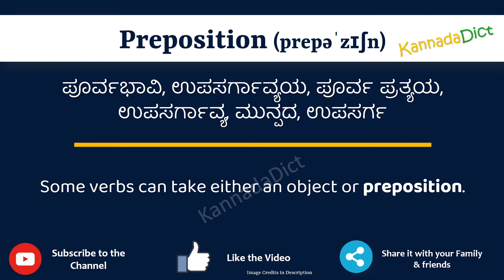Preposition Meaning in Kannada | Preposition in Kannada Dictionary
In this video, we will understand the meaning of Preposition in Kannada and learn the pronunciation of Preposition in Kannada.

 That is, you will understand Preposition meaning in Kannada as well as how to speak Preposition in Kannada,

What is the proper way to speak Preposition in Kannada?

So, Let’s learn the word Preposition in Kannada in just one minute.

Let’s, understands Preposition examples in Kannada